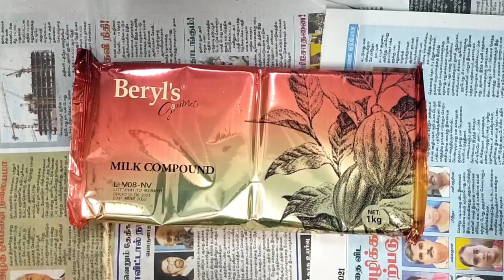how to make almond london biscuit recipe in Tamil || eggless almond london biscuit recipe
almond london biscuit recipe

ingredients:

butter or margarine 1 1/2 cup/250 gram
icing sugar 1 cup
vanilla essence 1 1/2 teaspoon
chocolate chips 100gram
almond  flakes 70gram

baking chocolate 1 package
almond flakes for decorations